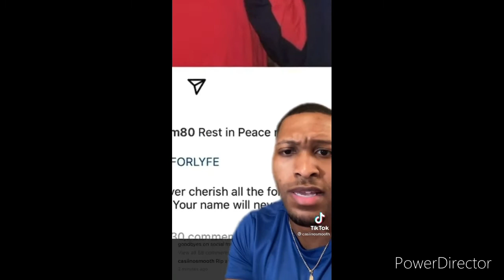DMX TikTok condolence comp